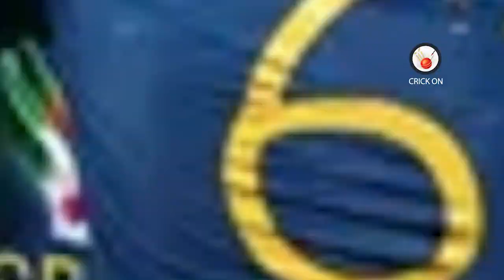Emotional Rashid Khan Crying After Lost against Pakistan in asia cup 2022 | Afg vs Pak Match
rashid khan crying
afghanistan players crying
afghan players crying
afg vs pak asia cup 2022 highlights
afghanistan vs pakistan asia cup 2022
naseem shah sixes afghanistan
naseem shah sixes against afghanistan
naseem shah two sixes against afghanistan
naseem shah 2 sixes vs afghanistan
naseem shah 2 sixes video